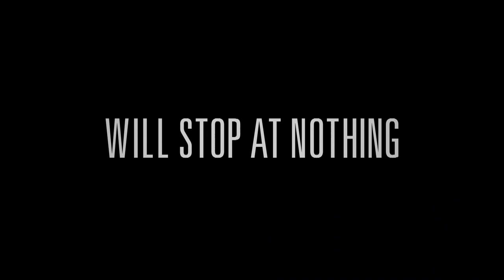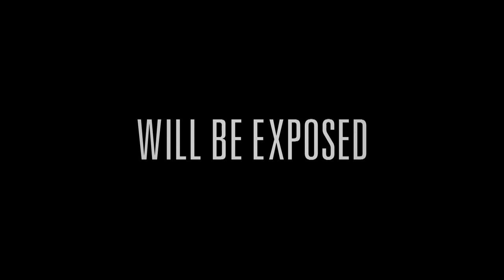Ukraine Is Not A Brothel | Official Trailer | DocPlay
Ukraine’s topless feminist sensation, Femen, has stirred up a press frenzy across Europe. Outraged by the world’s image of Ukrainian women as either brides for sale or commodities of sex tourism, Femen bare their breast in protest in order to disrupt this perception and agitate these brutal patriarchal forces.